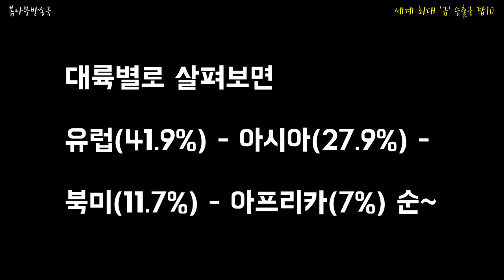세계 최대 '금' 수출국 탑10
어떤 나라에서 금이 가장 많고 많이 수출할까?